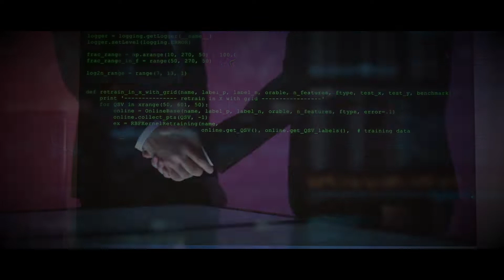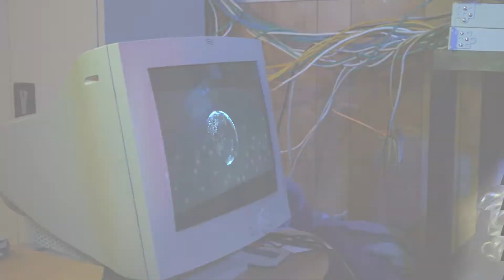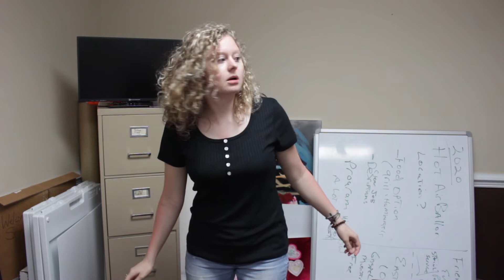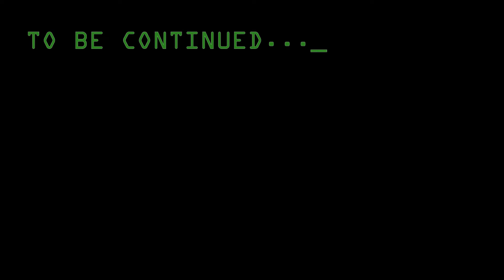Abstraction Episode 09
Riley has achieved abstraction and can now access everything! But will she find what she wanted, or something darker?

Note from the showrunner:
Thank you all for your support of the show, it really means a lot to all of us here at JagTV.
Sadly due to the current situation, we were not able to film the last two episodes before the quarantine happened.
However, the show is not over yet, and as soon as we are able we will finish those last two episodes, but until then we will have to go on a hiatus from Abstraction.
But don't worry, we still have plenty of content for you coming up soon as we all work through this together!
Stay Safe and Go Jags!

(P.S.: Stay to the end of this episode for a sneak peak of the future episode)